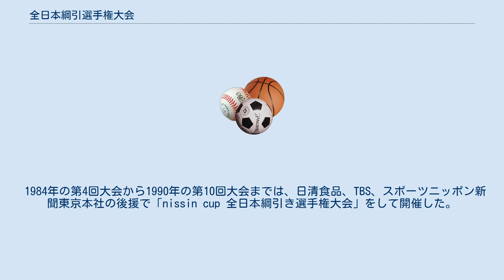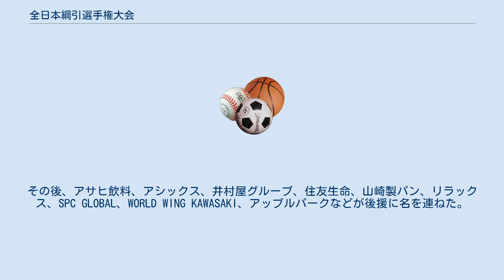全日本綱引選手権大会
全日本綱引選手権大会（ぜんにほんつなひきせんしゅけんたいかい）は、日本綱引連盟が主催する綱引の全国大会である。
 第1回は1981年に開催。
以来関東圏の会場で毎年行われている。
2020年は新型肺炎感染拡大を受け中止。
 当初は2月に開催されていたが、第18回（1998年）以降は幾度か3月開催だったり2月開催の時期があり、現在は3月となっている。
 大会は男女ともグループリーグ方式を採用。
 1984年の第4回大会から1990年の第10回大会までは、日清食品、TBS、スポーツニッポン新聞東京本社の後援で「nissin cup 全日本綱引き選手権大会」をして開催した。
その後、2000年の第20回大会から2003年の第23回までは、大正製薬の後援で「リポビタンDカップ 全日本綱引き選手権大会」として開催した。
その後、アサヒ飲料、アシックス、井村屋グループ、住友生命、山崎製パン、リラックス、SPC GLOBAL、WORLD WING KAWASAKI、アップルパークなどが後援に名を連ねた。
 大会の模様はNHK BS1で放送されている。
NHKで放送する前は、TBSをキー局にJNN加盟局の他、加盟局でない局、独立局を加えて全国ネットで中継した実績がある。
 男子優勝回数 女子優勝回数 男子連続優勝回数 女子連続優勝回数